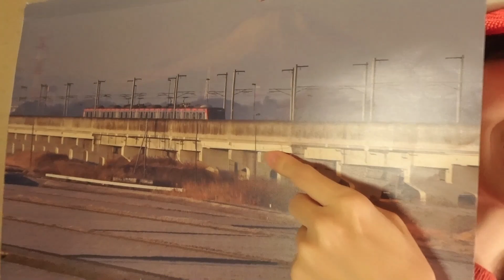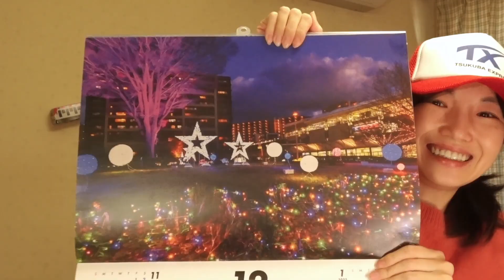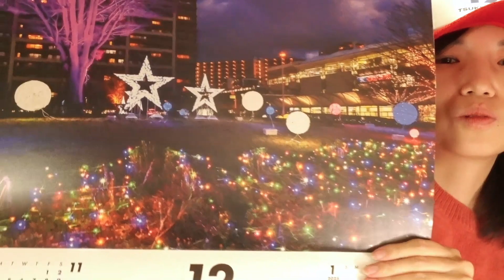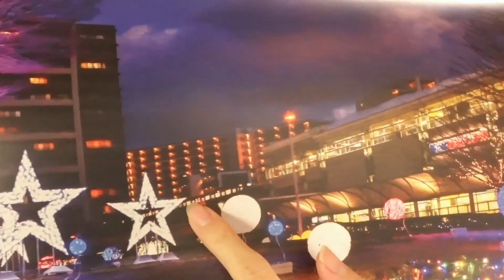12月！2024年最後のつくばエクスプレスカレンダーめくりです📅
早いものでもう年末だぁー！いかがお過ごしですか😊 今年の最後の最後まで、楽しみましょね！＼(^o^)／

ミニアルバム「クラッシュ！」配信中🎶💓❤️‍🔥💔🤩
“Crush!” is out now!!

【Ricomagic(リコマジック)】
シンガーソングライター、ユーチューバー、某個別指導塾教室長。ディスコミュージック大好き！趣味は音楽と旅と語学。大好きなつくばエクスプレスの終点、秋葉原生まれです＼(^o^)／